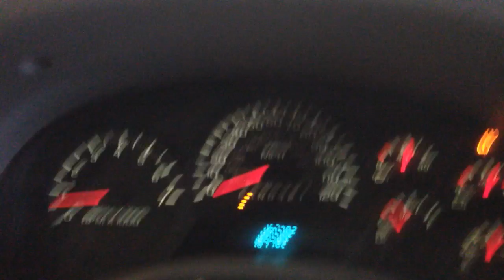CC8698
2007 TRAIL BLAZER 4.2 ENGINE